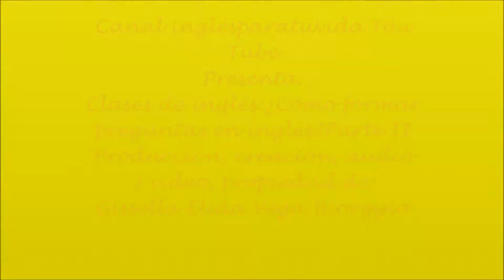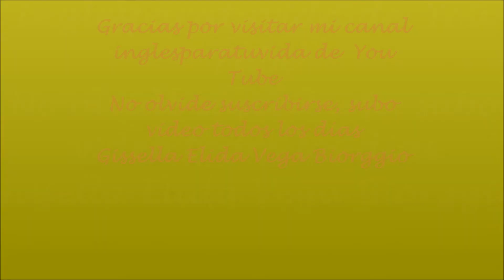Clases de inglés Formando Preguntas en Inglés Parte III English Classes Questions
Amigos en este último vídeo vamos a seguir formando preguntas en presente simple pero ya utilizando todas las herramientas anteriores.